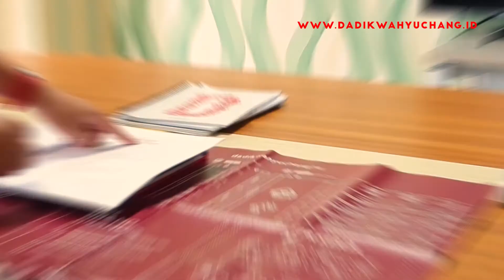PERSIAPAN FESTIVAL MBOIS 5 ILMU CORPORATE DAN CITY BRANDING DI MULAI DARI PEMBUATAN TAMAN VERTIKAL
Sebagai seorang "Brand Devotee" dan Kolaborator, aktivitas padat dan presentasi berkelanjutan merupakah lahapan sehari-hari. Mulai dari menjelaskan konsep BRAND Hingga Aktivasi Brand, semua harus tetap dilakukan secara optimal dan dimulai dari riset serta identifikasi. Mensugest Client untuk lebih baik sehingga membuat mereka lebih maju dan berkembang memberikan rasa kebahagiaan tersendiri bagi seorang Konsultan Brand atau "Brand Devotee".JANGAN LUPA LIKE, COMMENT DAN SUBSCRIBE AGAR KAMI BISA TETAP SEMANGAT BERKARYA

Bisa nih cek cek dulu apa yang bisa kita perbuat hari ini melalui :

Atau langsung konsultasi dan meliahat apa yang bisa di kerjakan

Boleh kok semisal langsung berkunjung ke RUMAH MERAH saya:
Langsung ingin lebih dekat dan konsultasi bisa kok langsung chat aja, langsung di balas kok